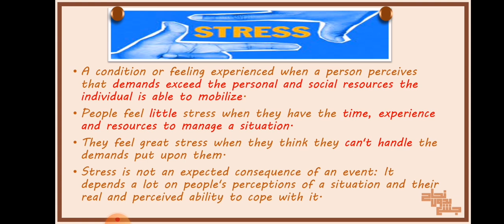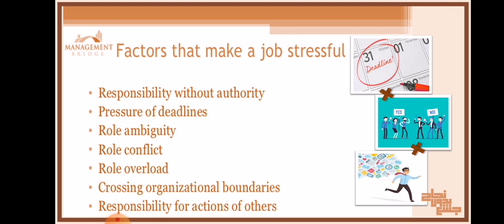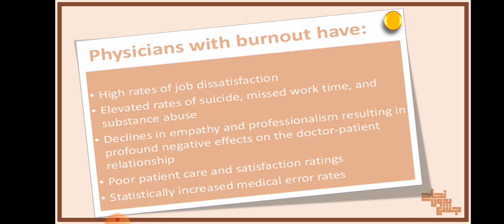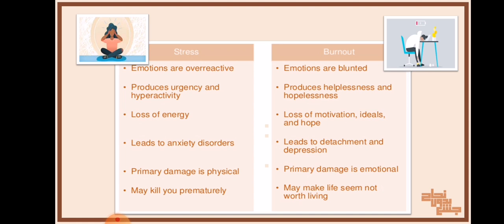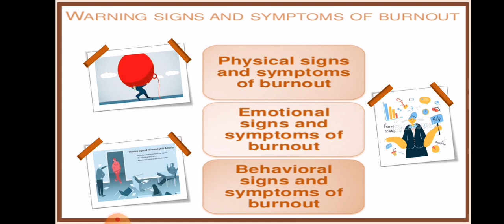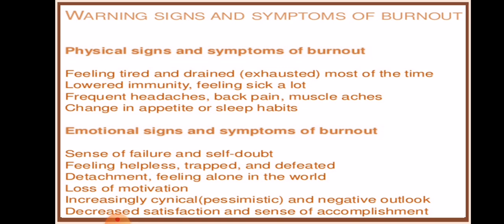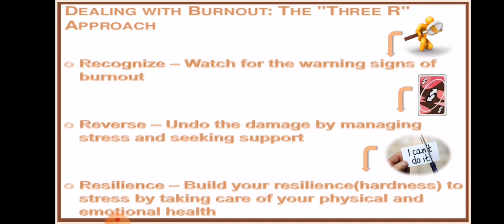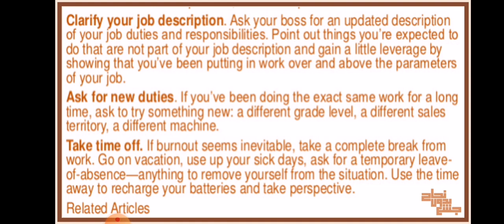stress & Burnout, Community, Revision L27